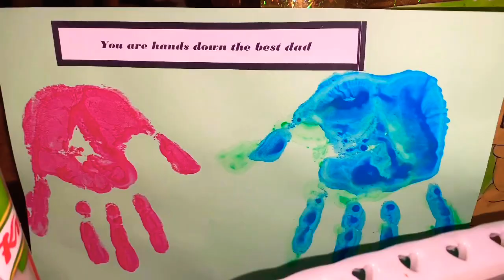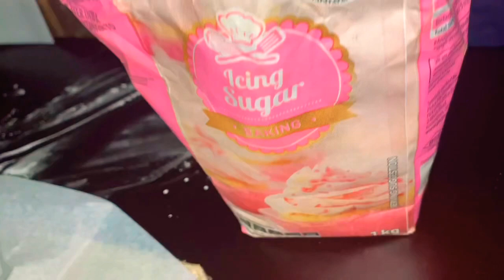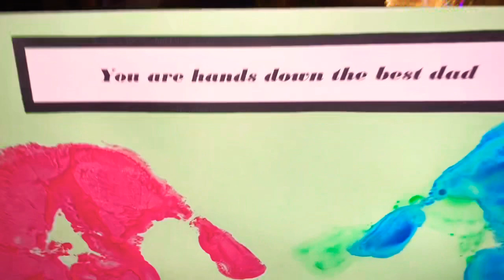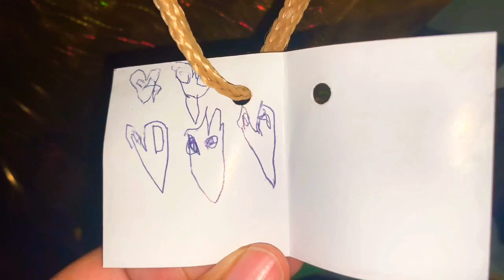FATHER’S DAY BREAKFAST FOR DADDY | SOUTH AFRICAN YOUTUBER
Join the boys and I as we set up Father’s Day breakfast. They woke up very early to make sure they help and get ready before daddy gets up. Little Rori fell asleep and gave us an hour to prepare😂